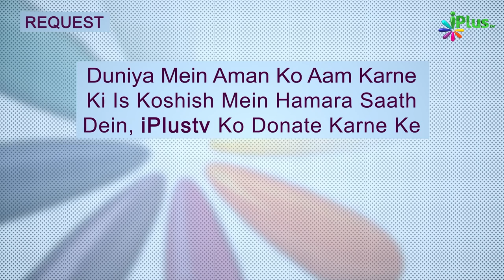Mushrikeen E Makka Ne Kaun Kaun Si Rukawate Daali Nabi ﷺ Ke Liye? | Tareekh e Islam 42 | Dr. Ajmal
AAP DEKH RAHE HAIN  "TAREEKH E ISLAM EK NAYE ANDAZ MEIN "

EP 42 DR AJMAL MANZOOR MADANI.

IS EP MEN MUSHRIKEEN E MAKKA NE DEEN E ISLAM KO ROKNE KE LIY E KON KON SE HARBE ISTEMAL KIYE, AUR KON KON SI RUKAWATEIN DALI PAR TAZKIRAH KIYA GAYA HAI.

01:18  KON SI AYAT NAZIL KAR KE ALLAH NE KAFIRON KE MUTALIBE KO RADH KARDIYA ?
01:52  WALEED BIN MUGEERAH KE LADKE KO  ABU TALIB KE PAS LAKAR KIYA SHART RAKKHI?
02:30  MUSHRIKEEN KI SHART KO ABU TALIB NE KYUN RADH KARDI?
05:14  JAB NABI SAW NE UNCHI AWAZ SE NAMAZ PADHATE TO MUSHRIKEEN KON SI HARKATEIN KARTE THE ?
07:32  MUSHRIKEEN MAKKA NABI SAW KO PARESHAN KARNE KE LIYE YAHUDIYON KE PASS KYUN JATE THE ?
11:09  UTBA BIN RABIYA NABI SAW KE PAS AKAR KIS CHEEZ KI BAAT KI ?
11:50 UTBA BIN RABIYA KE BAT PAR NABI SAW NE KON SA AMAL KAR NA SHARU KIYA AUR KYA KAHA?
17:26  NABI SAW AUR SAHABA PAR ZUL HONE PAR NABI MAKKA CHOD KAR JANE PAR IBNE DUGANNAH NE APP SE KYA KAHA ?
18:00  MUSHRIKEEN E MAKKA NE ABU BAKAR KO GHAR HI MEIN TILAWAT KARNE KO KYUN KAHA ?
ABDULLAH IBNE  MASOOD KHANA KABA KE ANDAR BALAND AWAZ SE QURAN KI TILAWAT KARNE PAR MUSHRIKEEN E  MAKKA NE AAP KE SAATH KYA KIYA?

MUSHRIKEEN E MAKKA JAB NABI SAW KI DAWAT ROKNE MEIN NAKAM HOTE RAHE TO AAP KO ALLAH KI IBADAT SE ROKNE KE LIYE WALEED BIN MUGEERAH KE LADKE KO ABU TALIB KE PASS LEKAR AYE AUR KAHA AAP IS KHOOBSURAT BACCHE KI PARWARISH KAREIN AUR MOHAMMAD KO HAMARE HAWALE KAR DEIN ,
TO ABU TALIB NE KAHA TO BAHUT GHATIYA FAISALA HAI MEIN AAP KE BACCHE KI PARWARISH KARUN AUR AAP HAMRE BACCHE KE SATH KUCH BHI KAREIN ,
KEEPWATCHING FULL VIDEO .

Mushrikeen E Makka Ne Kaun Kaun Si Rukawate Daali Nabi ﷺ Ke Liye? | Tareekh e Islam Ek Naye Andaz Mein Ep 42 | Dr. Ajmal Manzoor Madani | iPlus TV

UPI : donateilm@icici